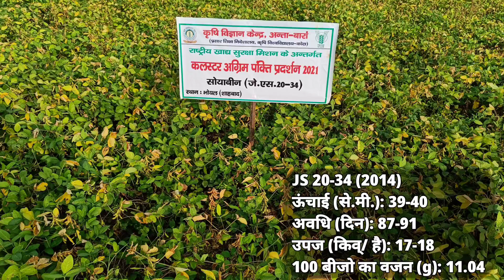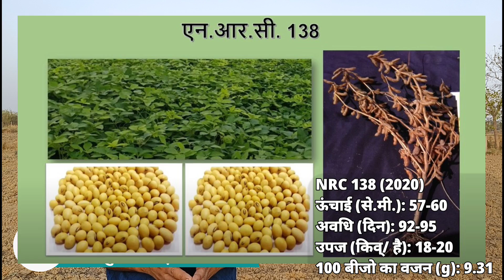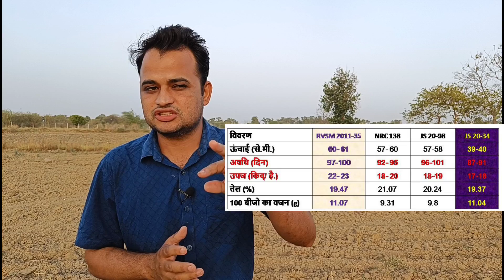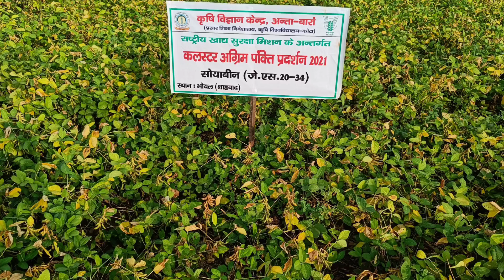सोयाबीन की नई किस्में (2022-23)/ Soybean New Variety/ज्यादा बारिश सहनशील किस्में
This video contains information on new varieties of soybean released by different institutions. This video will give you a very good comparison of JS 95-60/ JS 20-34 and new varieties like JS 20-98, RVS 2001-04, RVSM 2011-35, NRC 138 etc.

अधिक पैदावार व दाने में चमक के लिए सोयाबीन की खङी फसल में क्या स्प्रै करें?

Regards
डॉ सुनिल भैड़ा, Ph.D. (B.H.U., Varanasi)
Scientist (Agriculture University, Kota, Rajasthan)
Editor & Chief: Ravina Choudhary